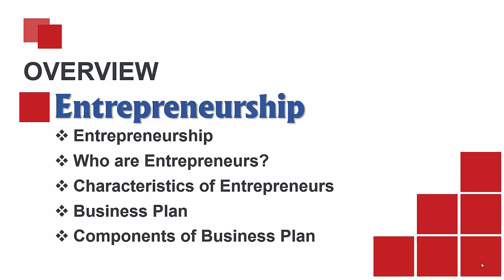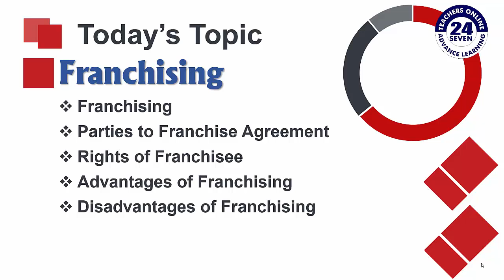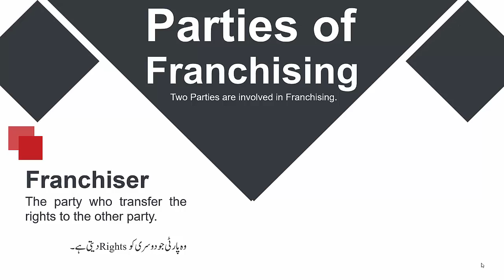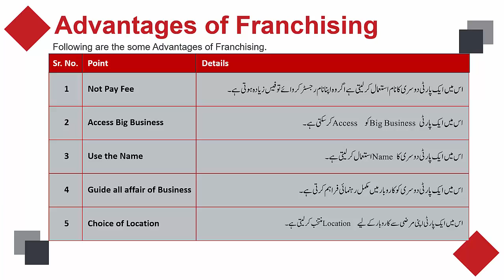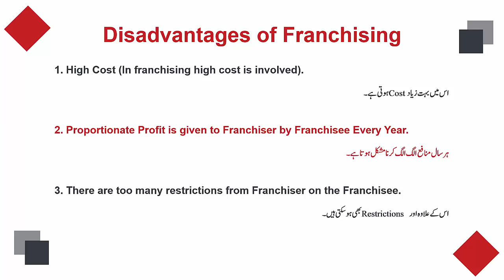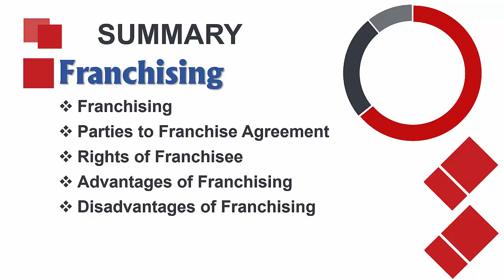MGT211 Short Lecture - 14 | VU Short Lecture | Franchising in (Urdu / Hindi)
This is our lecture no. 14 for the course of business, in this class we are learn about the franchising, we are also learned about Parties to Franchise Agreement, Rights of Franchisee, Advantages of Franchising, Disadvantages of Franchising. I hope you are enjoying these series of lectures.